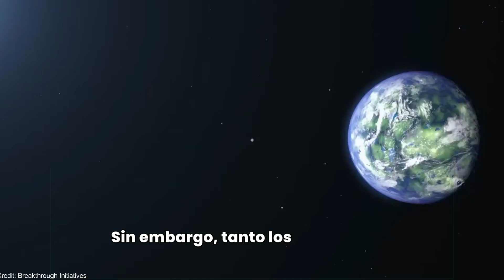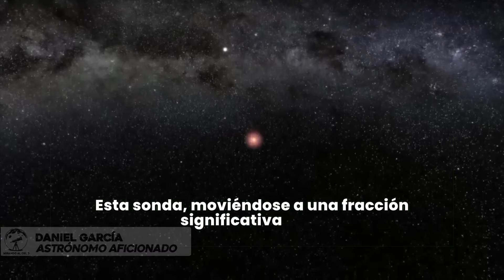La Propulsión del Futuro Hacia Próxima Centauri b